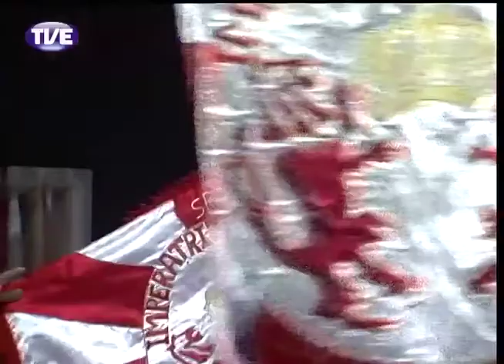Encontros do Samba - Programa 5 - Parte 4